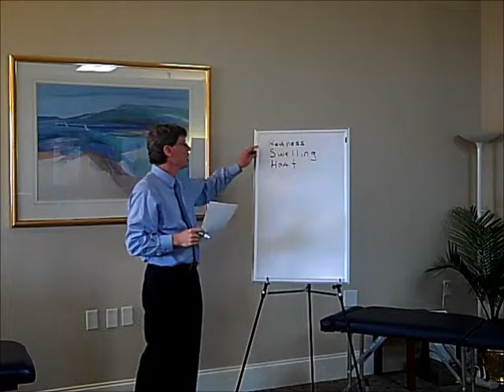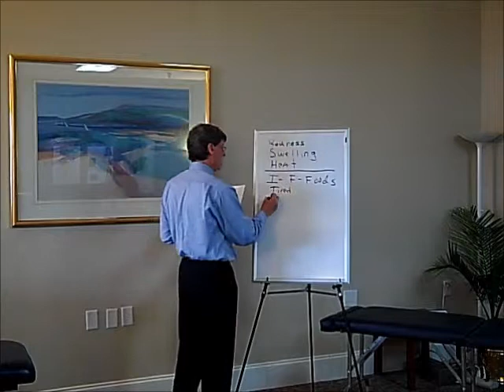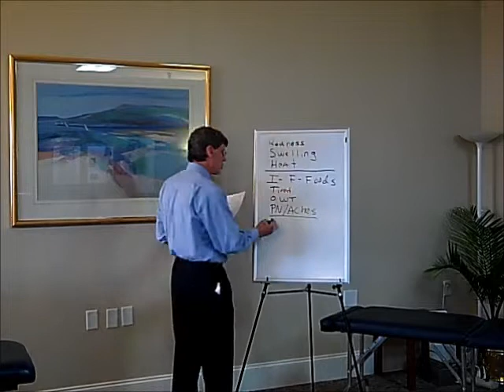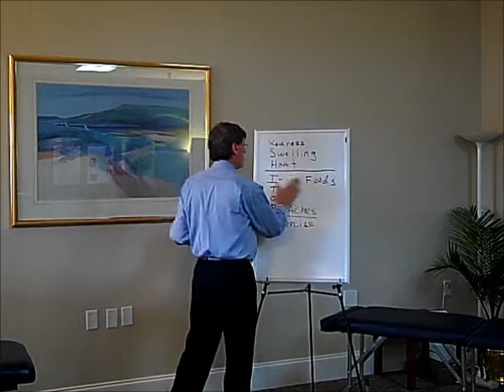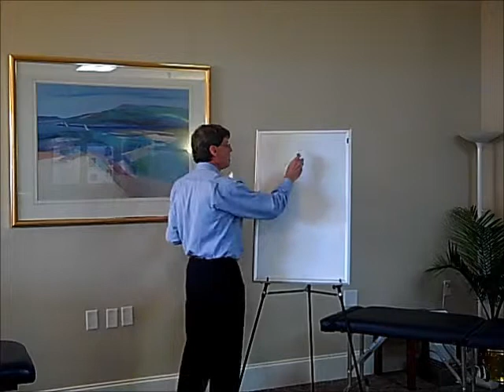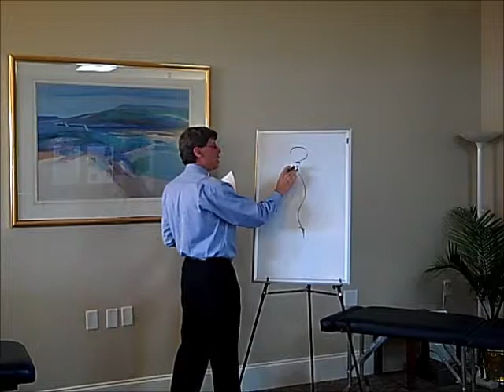How to Beat Inflammation Part 1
Asheville chiropractor Dr Tom Whittington talks about how to beat inflammation